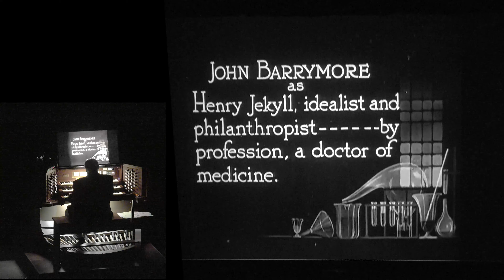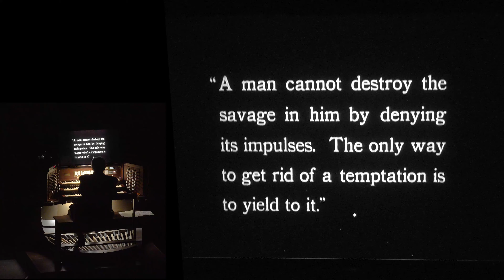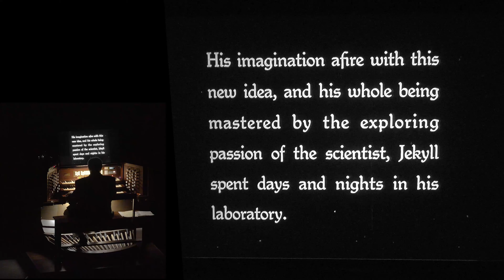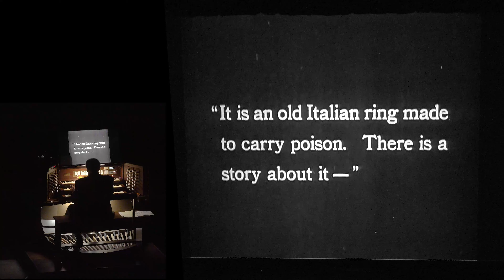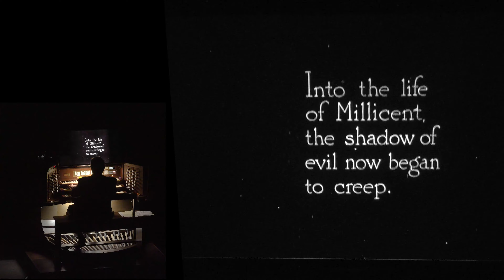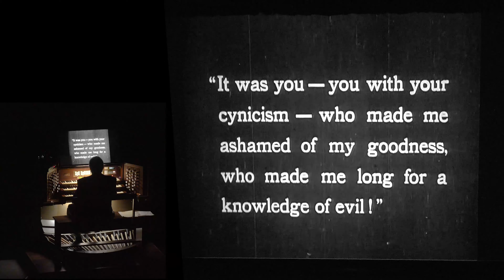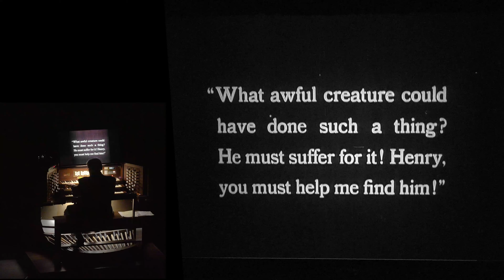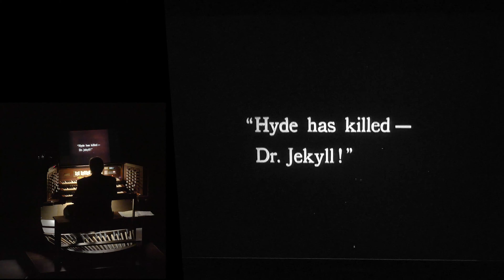Full silent film Dr. Jekyll and Mr. Hyde (1920) with live organ accompaniment by Jay Warren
Dr. Jekyll and Mr. Hyde is a 1920 American silent horror film produced by Famous Players-Lasky and released through Paramount/Artcraft. The film, which stars John Barrymore, is an adaptation of the 1886 novella 'Strange Case of Dr Jekyll and Mr Hyde' by Robert Louis Stevenson. John S. Robertson directed the production, and Clara Beranger wrote the screenplay, based on the 1887 stage play by Thomas Russell Sullivan that in turn was based on the novel. The story, set in late Victorian London, portrays the tragic consequences of a doctor's experiments in separating the dual personalities he thinks define all humans: one good, the other evil. The film is now in the public domain.

Chicago's foremost photoplay organist, Jay Warren,  brings all the color, excitement, and glamour of the silent film era back to life with his original scores for the silver screen. As a regularly featured photoplay organist for the Silent Film Society of Chicago, he has accompanied most of the great silent films throughout his career in his famous rousing style. He has been featured annually for the SFSC's highly regarded SILENT SUMMER Film Festival since its inception in 2000.

For twelve consecutive years he held forth playing the E.M. Skinner pipe organ for silent films at the University of Chicago's famed Rockefeller Memorial Chapel. He also performs film accompaniment on the beautiful Letourneau pipe organ in the Crimi Auditorium of Aurora University. Jay has also made several silent film photoplay appearances on the incredible 5/80 Wurlitzer located at the Sanfilippo Foundation's Place de la Musique in Barrington.